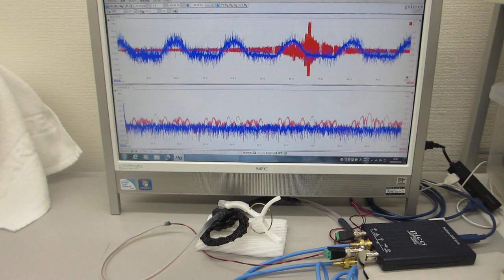表面弾性波を利用した、超音波の発振制御による最適化技術（超音波の送受信を測定評価）